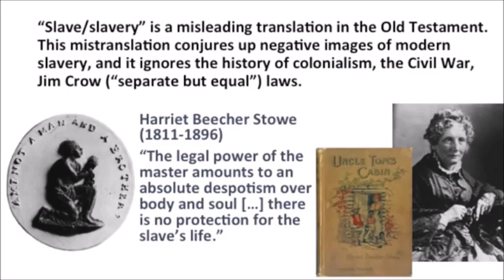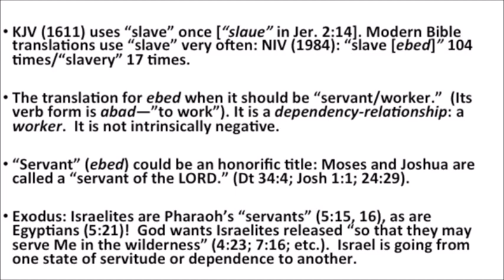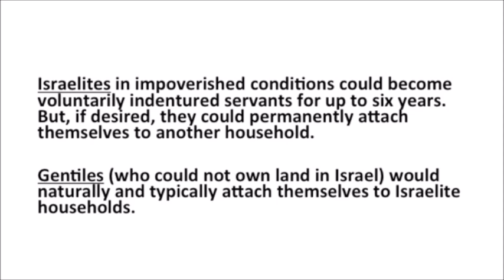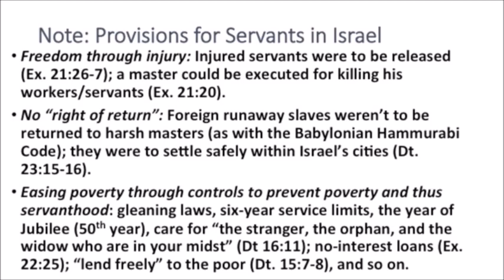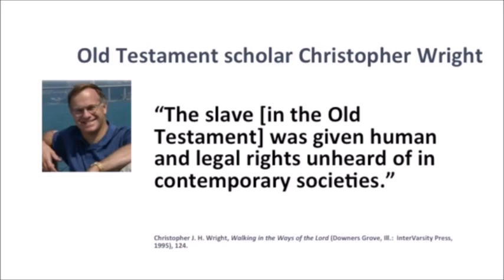Paul Copan on OT “Slavery”